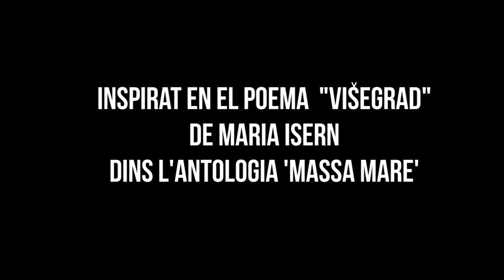Maria Isern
Maria Isern és una de les poetes de l’antologia «Massa mare», a cura de Maria Cabrera i amb la proposta visual de Raquel Tomàs. Per a l’ocasió, ha escollit una mosca per pescar com a objecte per dialogar visualment amb els versos.